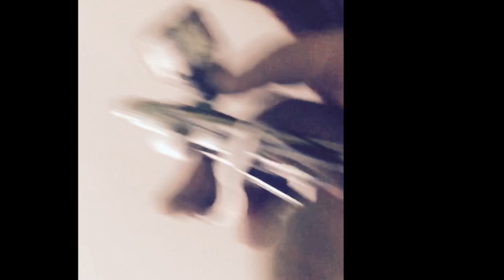Airbrush in Okinawa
Aerografia nas paredes e teto de uma cafeteria